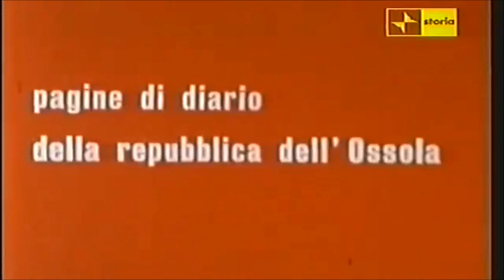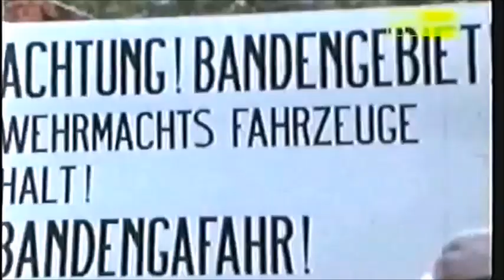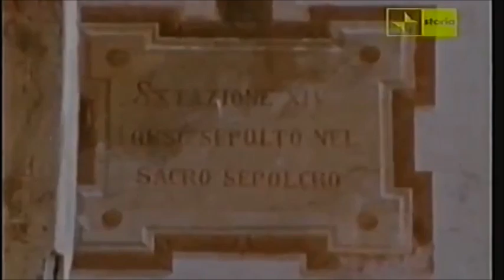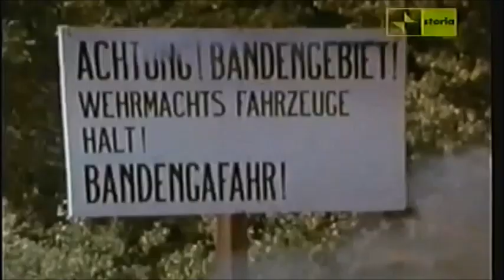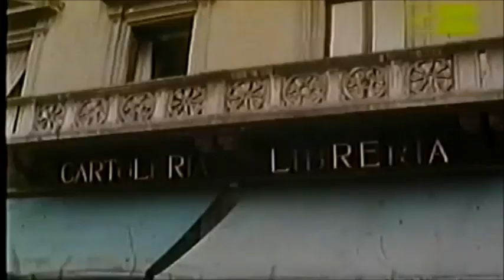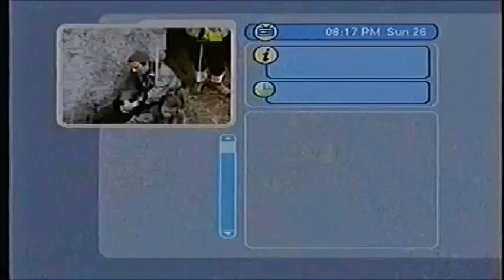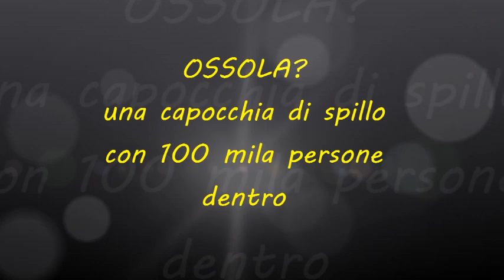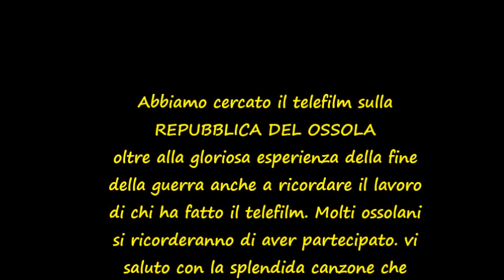OSSOLA 40 GIORNI DI LIBERTA'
Dedicato a mia madre Pia Bartoli e la sua amica Elsa Oliva (citata nel film)
nel 1974  la RAI ha realizzato un telefilm sulla Repubblica Partigiana d'Ossola,  fu un evento straordinario che fece conoscere questa terra al mondo.  Ho cercato ed ho trovato alcuni video e ve li presento.